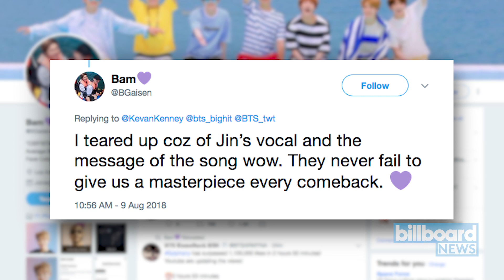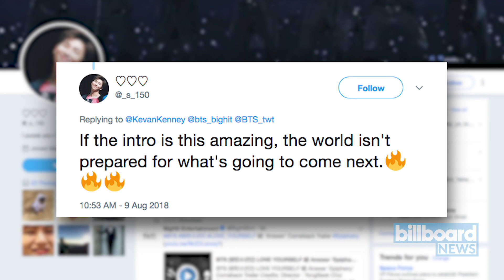BTS Share ‘Epiphany’ Trailer, Set to Play NYC's Citi Field | Billboard News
BTS will make history on Oct. 6 when they become the first-ever Korean artist to perform a stadium show in the United States.